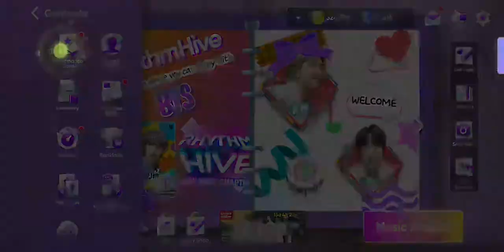[[Rhythm Hive]] trying to pull BTS FX Theme : 2022 Chuseok but got live theme instead 🥳🥳